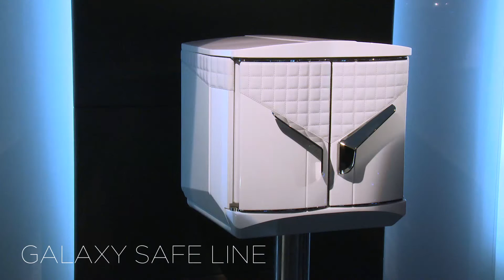BUBEN&ZORWEG at Baselworld 2015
BUBEN&ZORWEG at the biggest watch and jewellery fair worldwide - feel the Flair and see the new Masterpieces 2015 from BUBEN&ZORWEG!